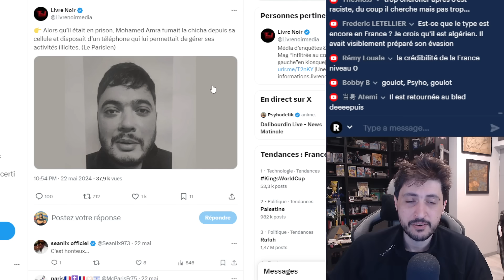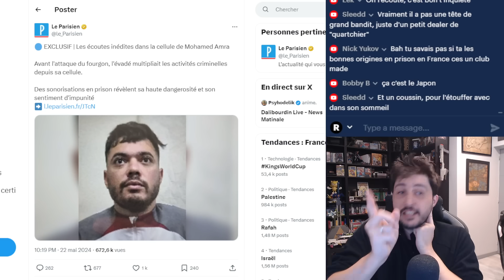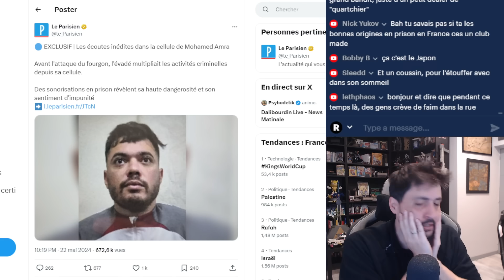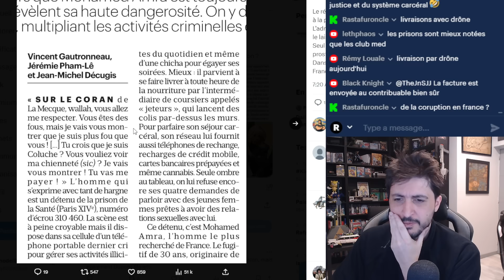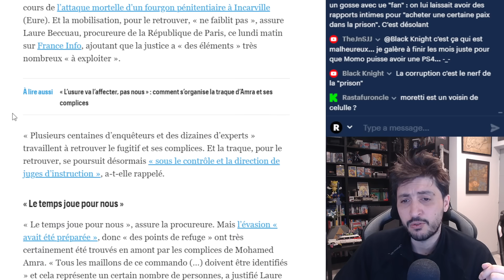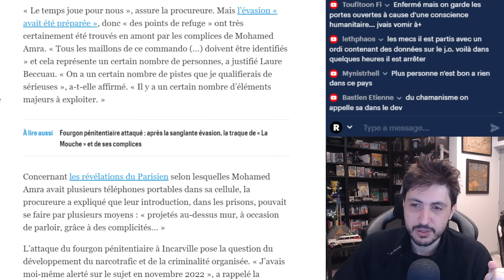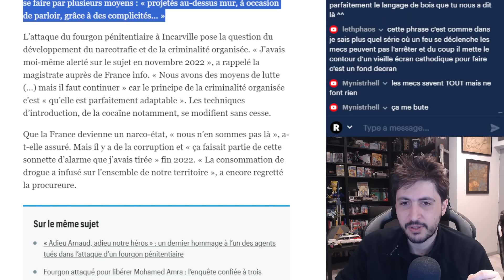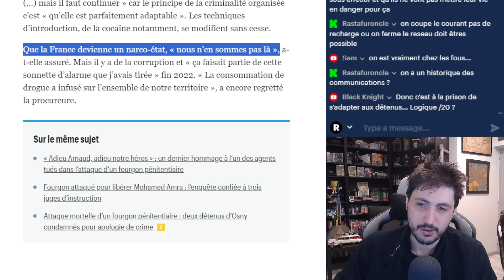MOHAMED AMRA - C'ÉTAIT LE CLUB MED DANS SA CELLULE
Mohamed Amra n'a toujours pas été retrouvé... Mais les témoignage depuis sa cellule sont pathétique sur l'état de nos prison actuelles qui sont plus des club med avec room service, qu'autre chose...